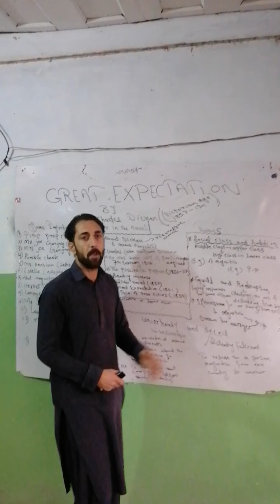Novel of 18 &19 century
The theme of great expectation